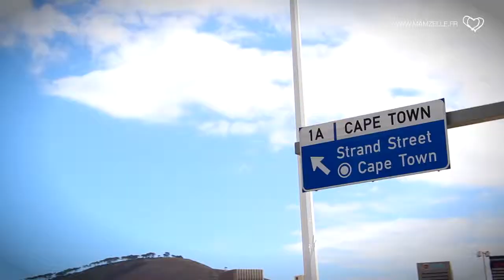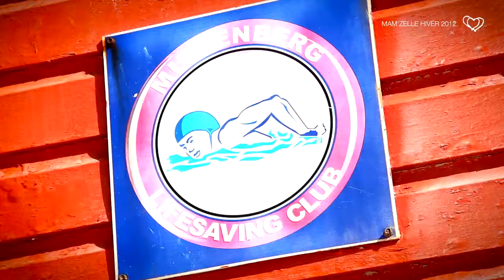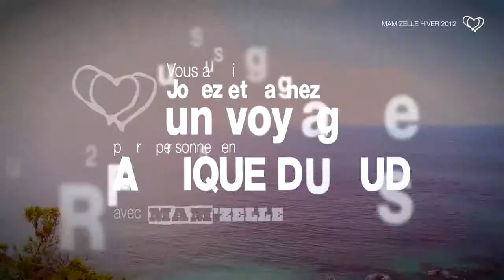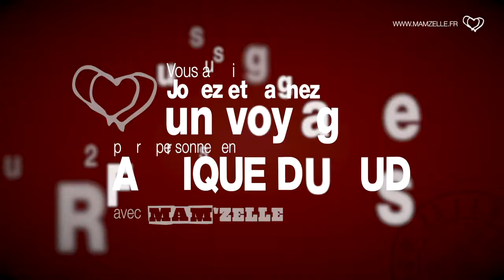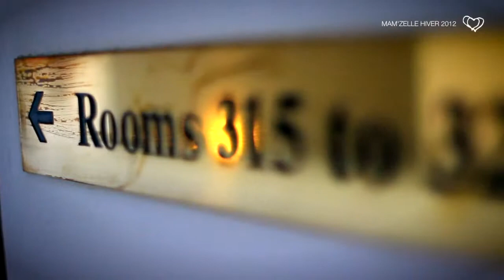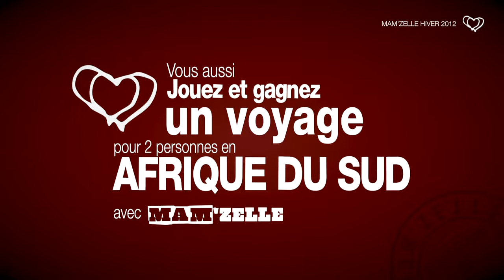MamZelle H12 FILM